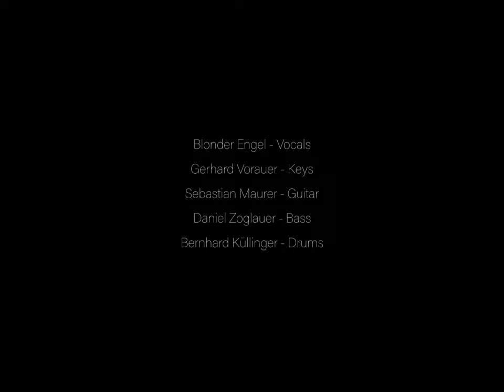Der G'schupfte Ferdl - Helmut Qualtinger (cover) - RRS Live (Rehearsal Room Sessions)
Blonder Engel - vocals
Gerhard Vorauer - keys
Sebastian Maurer - guitar
Daniel Zoglauer - bass
Bernhard Küllinger - drums

filmed @ Bustafied´s rehearsal room

recorded by Bustafied in May 2023
mixed & mastered by Bernhard Küllinger

The Rehearsal Room Sessions are hosted by Bernhard Küllinger, Daniel Zoglauer & Wolfgang Kern.